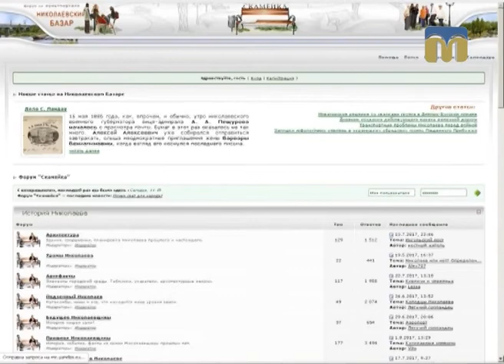Ранок чудових людей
Герой рубрики - Андрій Шинкаренко.